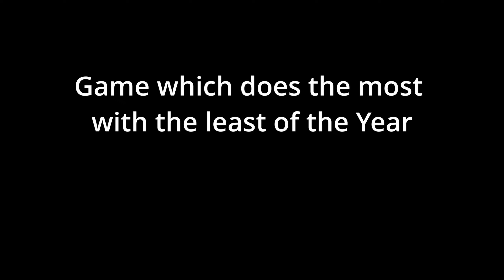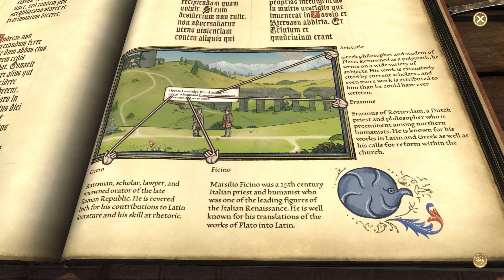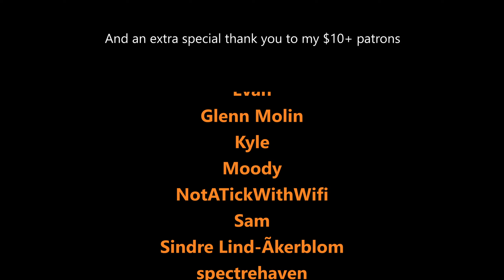Scribe's Very On-time List of the Best Games of 2022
►Thanks to my Patrons:
Deric Ancira
Alexis Annabel Adler
Benjamin Carlson
Caitlin
Trevlyn Gosse
Johnny Mckern
spectrehaven
Rebecca Eberl
Mugwuffin
Info_Overload
Wi Fi
Glenn Molin
Jean
xero
clericbeastie
Moody
Bryan Garofalo
Matti Hansson
boxlan27
NotATickWithWifi
Feroluce
Luddy77
Beau Smith
Zedis
Sindre Lind-Ãkerblom
L. C.
William Moran
SYmphoniC
Jose V. Lopez Jr.
Calvin Moisan
Nick Marek
Amanda
David Ennever
Cracky*
Axel
Wolfman500
Zara33
Dankiac
Sofia Wells
Kevin English
Elliott J
Brenton Buchanan
Victor T.
Sign Dhole
Absinthemiasma
Victoria Price
mifiamigahna
Valeria P.
Dhumina the Sheep
A sudden absence of bees
Demi Frost
Joy likes football
Erik Fleischer
Kyle
Evan
Knathaniel C
Sam
Lord Australopithecus
Captain Calamity
Joseph Coco